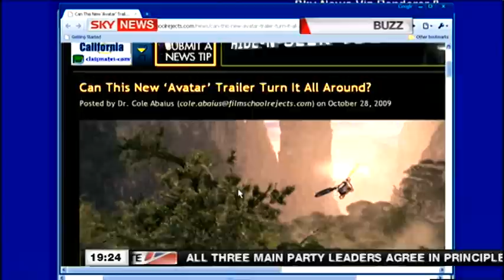Sky News | James Cameron | Avatar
Sky News discuss the second trailer for James Cameron's 'Avatar'